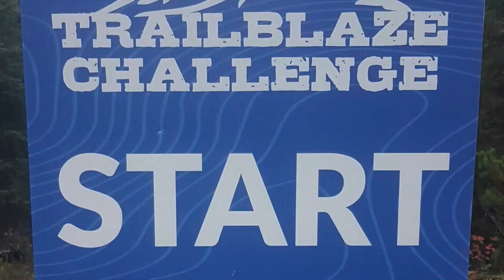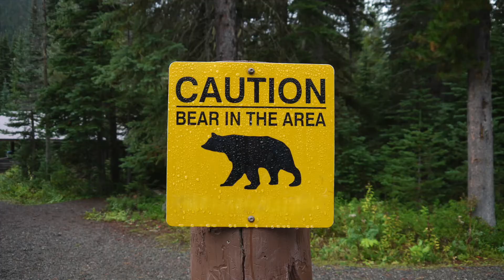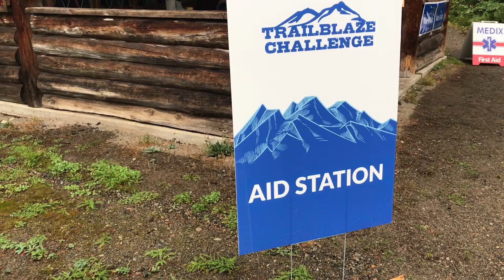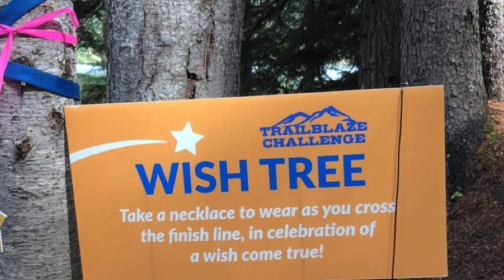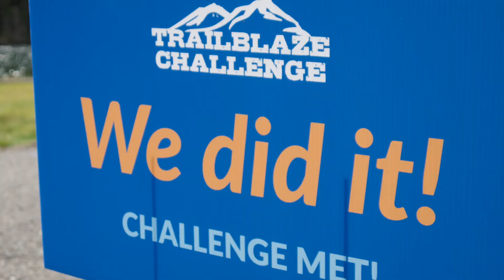Make-A-Wish Trailblaze Challenge BC & Yukon with Pinnacle Pursuits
Make a Wish hosted an incredible weekend of endurance, compassion, camaraderie and unwavering kindness at Manning Park, BC, Canada. The event raised substantial funds for children in need and gave each participant a community to belong to as they hiked the 40 kilometers to the finish line.

This was a true honour and privilege for Pinnacle Pursuits to be a part of. What a Powerful Group!
Events such as these are a major part of what Pinnacle Pursuits does. We love to take the stress of event organisation away from the charity and make sure a new or familiar event is run smoothly without any major concern. See our charity challenge page for other examples of events we have created or coordinated for associated companies or charities!

Video shot and edited by: Stuart Chase, Make-a-Wish
For more information on the Trailblaze Challenge and how you can sign up for 2020,

For more Pinnacle Pursuits information or to book a team building, youth leadership or a professional development program with us, please see our website and social channels!